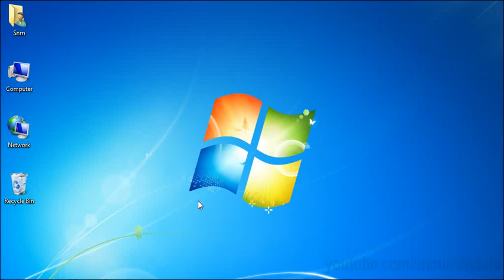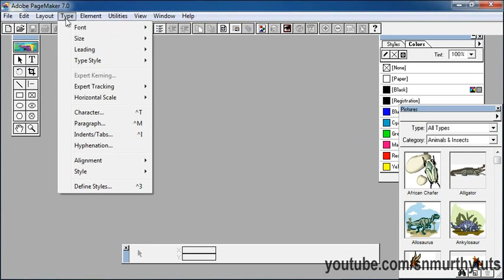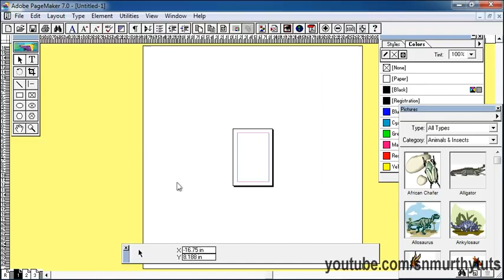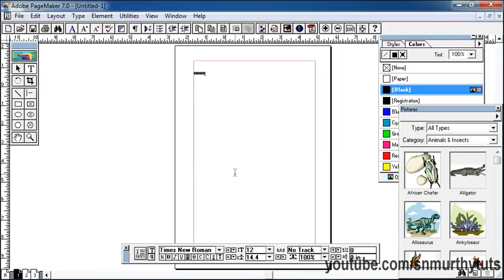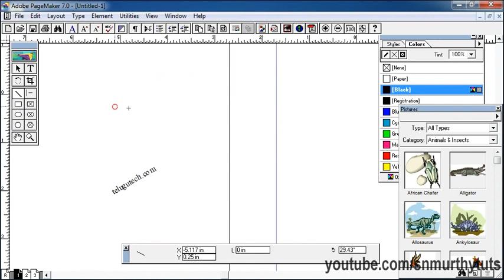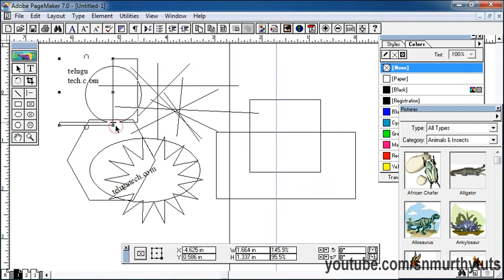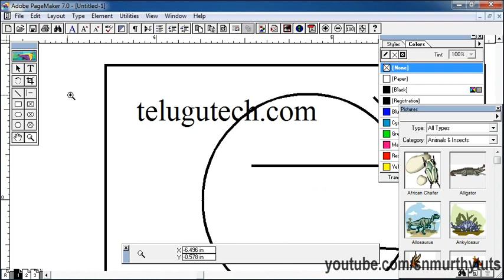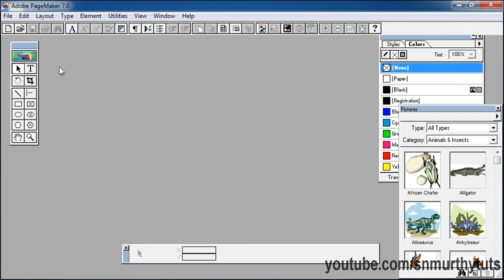PageMaker Introduction Tutorial in Telugu